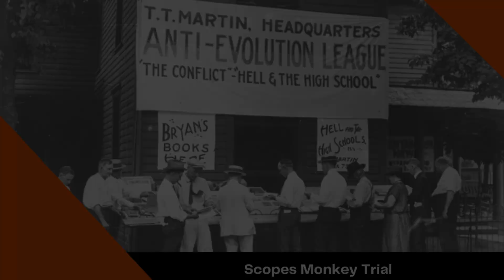Scopes Monkey Trial: Evolutionists vs Christian Fundamentalists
The Scopes Monkey Trial was a public case in Dayton, Tennessee, regarding the teaching of evolution in schools defying the Christian fundamentalist belief in creationism. While evolutionists lost the legal case, Christian fundamentalists lost in the court of public opinion.

Today's Daily Dose short history film covers the Scopes Monkey Trial, which centered on the right to teach Darwinian evolution in public schools. The filmmaker has included the original voice over script to further assist your understanding:

Today on The Daily Dose, The Scope Monkey Trial.

In an ongoing debate between Christian fundamentalists and the so-called modernist movement of the late 19th and early 20th centuries, the issue of evolution verses biblical creation came to a head in 1925 Dayton Tennessee, after the Tennessee House of Representatives passed a bill outlawing the teaching of Darwinian evolution in public schools. In a publicity stunt by the town of Dayton and the recently-formed ACLU, intended to test the enforceability of the so called Butler Act, high school science teacher, John Scopes, freely admitted to teaching evolution in his classrooms, which brought two of the nation’s top orators together for the show trial of the century. Made famous by his defense in the notorious Leopold and Loeb murder trial, Clarence Darrow—a staunch agnostic— defended Scopes against three-time presidential nominee and anti-evolutionist William Jennings Bryan, who presented for the prosecution. The trial would prove to be the only time in Darrow’s storied career that he ever gave legal aid for free.

In an almost circus-like atmosphere—replete with barbecues, concessions and carnival games—the trial began in early May, reaching its zenith when Bryan took the stand as an expert witness on the Bible. Darrow went on to interrogate Bryan about his knowledge of world religions and modern science, proving decisively that Bryan was woefully ill-informed about both fields of study. By the end of the day, both men were reduced to shouting matches and threats of violence, leading Darrow to suggest in the interest of time that his client should be found guilty. The move prevented Bryan from making his closing statement, and when the jury took only nine minutes to find Scopes guilty, the grandstanding school teacher was fined $100, which was later overturned on appeal.

While Scopes lost the trial, Christian fundamentalist lost even more in the broader court of public opinion, after being cast by famed journalist H.L. Mencken as uneducated rubes in light of modern scientific evidence. After the trial, Bryan began drafting his unused closing statement into a speech for his political rallies, only to die in his sleep while still in the small town of Dayton. For his part in the show trial, Scopes was offered a new teaching contract, but instead earned a post-doctoral degree in geology from the University of Chicago, before beginning a long career as a petroleum engineer. The trial continues to resonate to this day, setting the stage for the evangelical movement of the 1970s and 80s, while igniting ongoing culture wars between the Christian right and left on issues such as abortion, women’s rights and the LBGTQ movement, making the Scopes Monkey Trial one of the top courtroom dramas in American history.

And there you have it, the Scopes Monkey Trial, today on The Daily Dose.